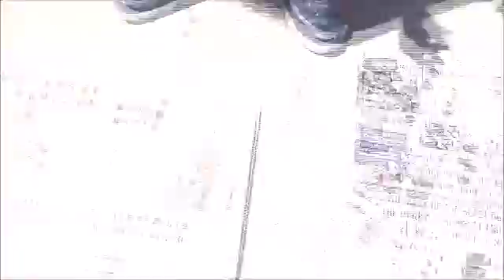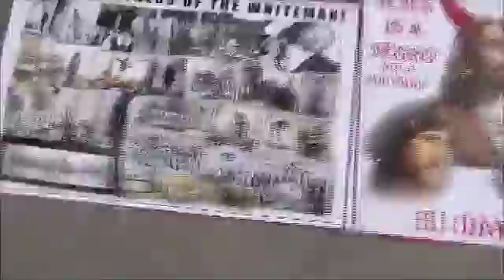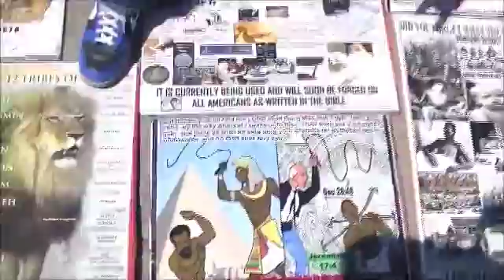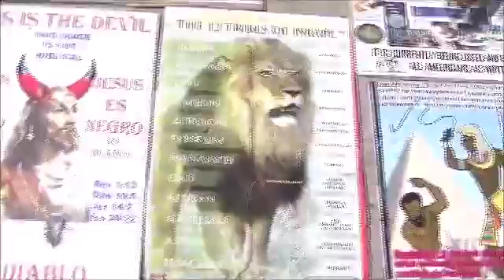2) We must fish for the elect!!